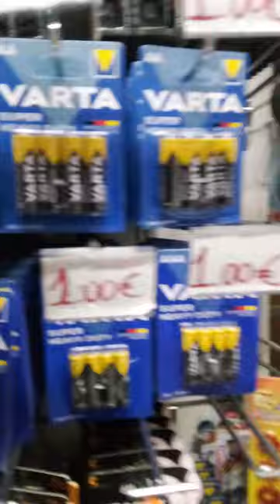mimmo amyn sto prendendo film e musica